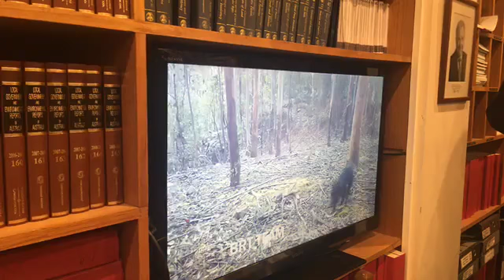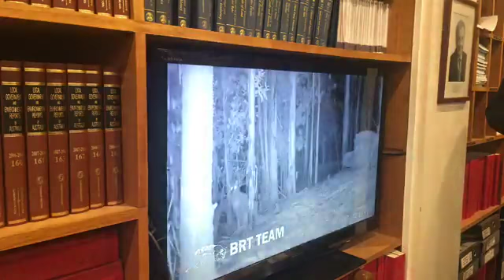Thylacine/Tasmanian tiger report press conference -The Mercury News